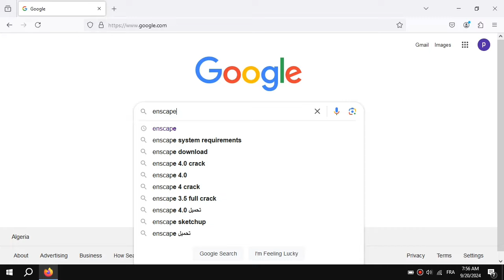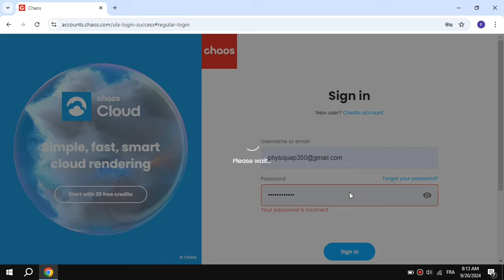Step-by-Step Guide to Download and Install Enscape: Boost Your 3D Visualization Skills Today!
Welcome to our step-by-step guide on how to download and install Enscape for free in 2024! In this video, we’ll show you how to easily download and install Enscape on your Windows PC or laptop. We’ll cover everything from downloading the setup file to installing Enscape and getting it ready for use. Whether you're a beginner or just need a refresher, you’ll learn how to navigate the process smoothly. Join us as we walk through the steps of downloading, installing, and setting up Enscape for your projects. Don’t miss out—let’s get started!